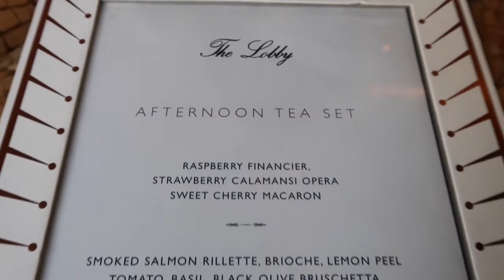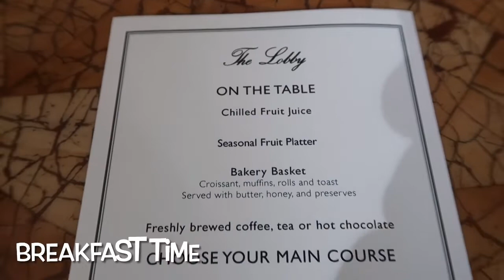THE PENINSULA MANILA | BIRTHDAY STAYCATION